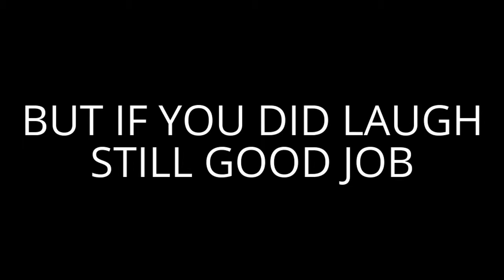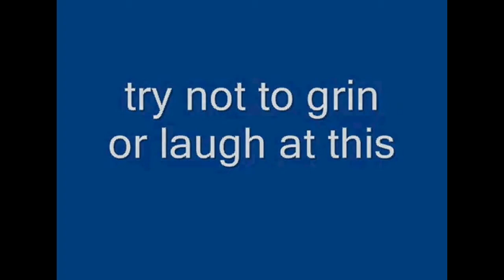try not to laugh